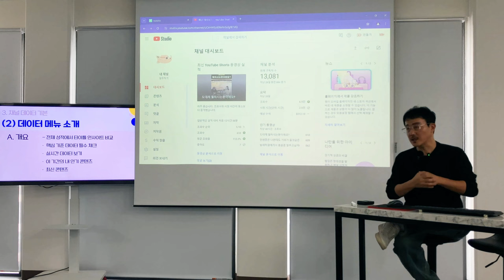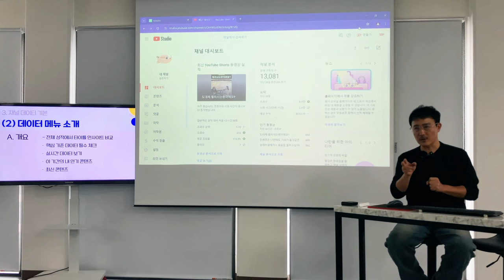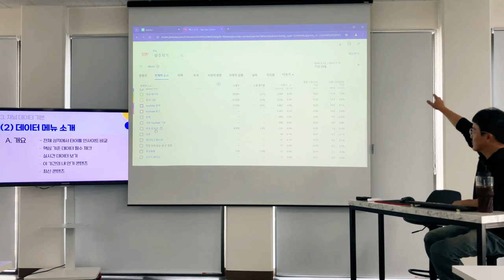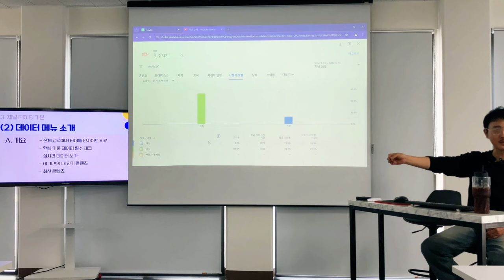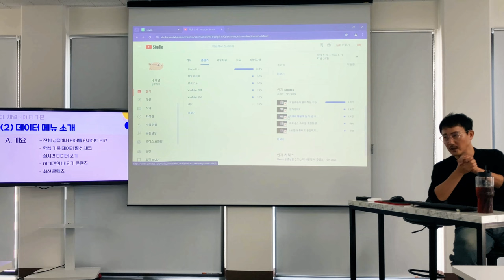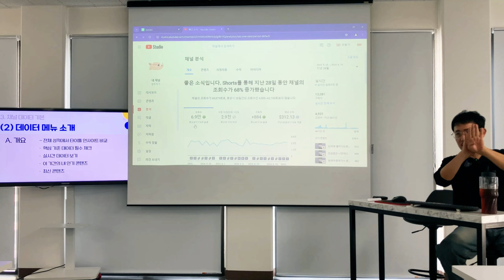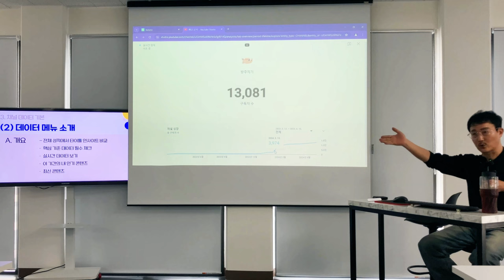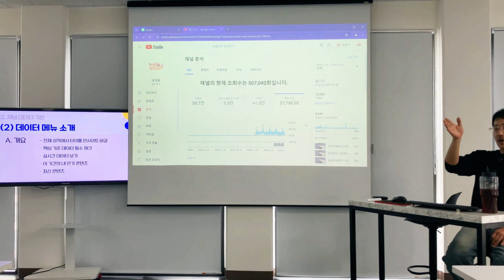유튜브 데이터와 알고리즘 - 방주지기 유튜브 이야기 #1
✨과정 : 4주 (주 1회, 총 4주.  온/오프라인 동시 수강 - 복습용 녹화본증정)
✨접수 : 현재 1차 얼리버드 신청접수중
✨일정 : 12월 중 강의 시작 예정

방주지기의 유튜브 알고리즘 이야기 #1